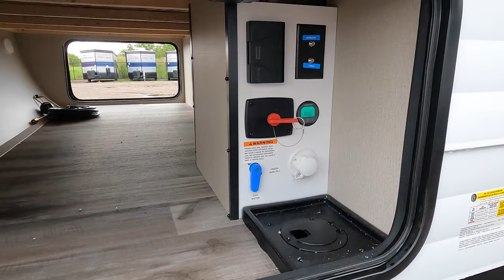2022 Grand Design Transcend 260RB Rear Bath Travel Trailer